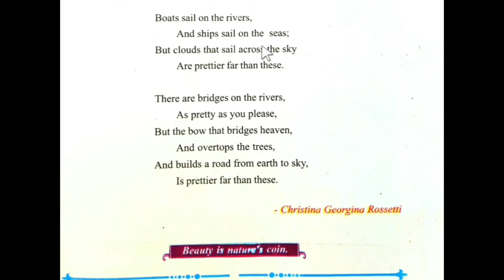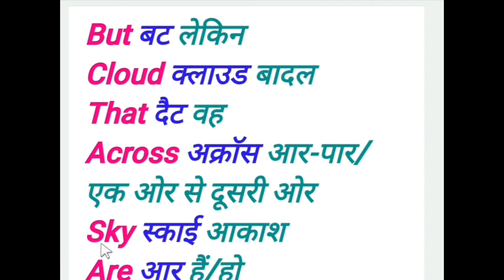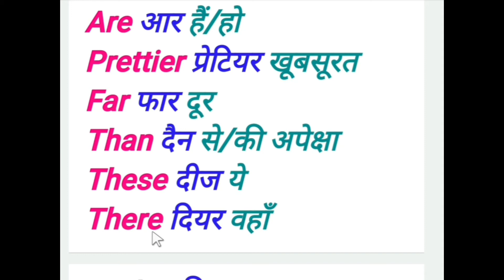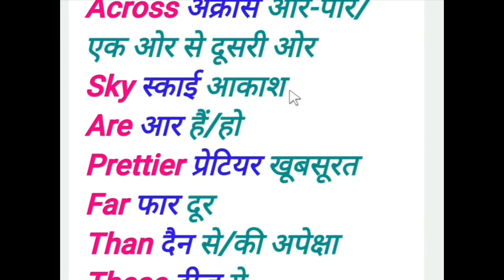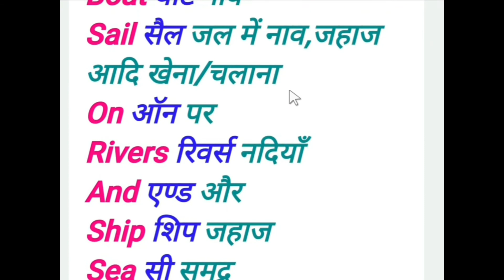Class 7 Lesson 1 English Class 7 Lesson 1 Meaning Class 7 Lesson 1 The Rainbow कक्षा 7 पाठ 1 मीनिंग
छात्रों अंग्रेजी एक ऐसी भाषा है जो संपूर्ण विश्व में बोली जाती है । अंग्रेजी के बिना पढ़ाई अधूरी मानी जा सकती है । अंग्रेजी आज के युग में अनिवार्य और अति आवश्यक हो गई है। इसीलिए आज अंग्रेजी को नर्सरी से प्रारंभ किया गया है और अंग्रेजी को एक विषय के रूप में रखा गया है।
आज अंग्रेजी को सीखना जरूरी ही नहीं मजबूरी भी है क्योंकि भारत भले ही हिंदी प्रधान देश माना जाता है या भारत की मातृभाषा भले ही हिंदी है फिर भी उसके संपूर्ण कार्य अंग्रेजी में किए जाते हैं इसलिए अंग्रेजी को सीखना बहुत ही आवश्यक है।
छात्रों यदि आप भी अंग्रेजी सीखना चाहते हैं। उसे सही-सही पढ़ना चाहते हैं । अपने शब्द भंडार को बढ़ाइए । आप अपनी अंग्रेजी को मजबूत कर सकते हैं सिर्फ मीनिंग के माध्यम से क्योंकि मीनिंग की एक ऐसा साधन है जो अंग्रेजी को सही-सही पढ़ना तो सिखाता ही है साथ ही उसका हिंदी अनुवाद करना भी सिखाता है।
छात्रों आप यह तो जानते ही हैं कि आज कंप्यूटर का युग है और कंप्यूटर में तो हिंदी का कोई नाम ही निशान नहीं है। तब अंग्रेजी कितनी अनिवार्य है आप अंदाजा लगा सकते हैं।
छात्रों अंत में यही कहना चाहता हूं कि अपने अमूल्य समय को बर्बाद ना करके अपनी पढ़ाई पर ध्यान दें और अपने भविष्य को उज्जवल बनाएं क्योंकि शिक्षा ही वह शेरनी का दूध है जो पिएगा वह दहाड़ेगा।